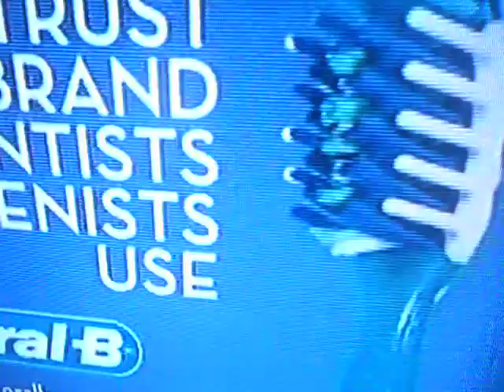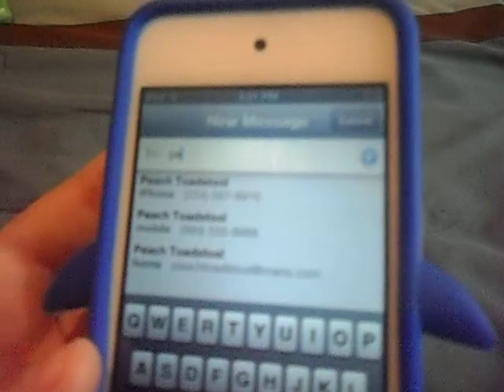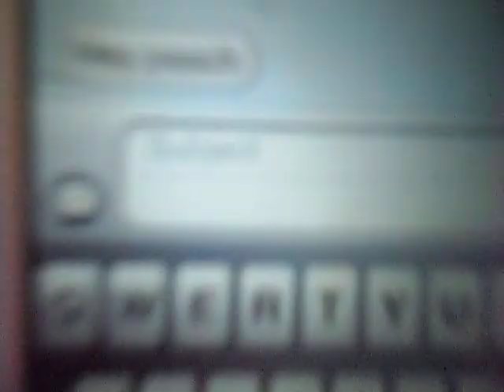Mario and Luigi's Retarded Adventure Episode 1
Comment More Ideas!